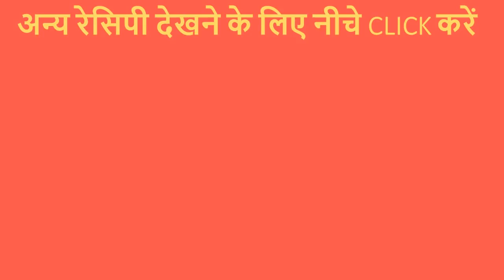बिना भुने बनाए ढाबा स्टाइल में बैगन का भरता। Dhaba Style Baigan Bharta Recipe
Baigan ka bharta dhaba style ka bahutvtast lagta hai aur isse mene jis tarah se banaya hai usmein aapko keedo ki tension lene ki jarurat nahi padegi aur banana bhi aasan lagega.Ye aapko bahut tasty lagega.Isse aap ghar par jaroor try karein.Agar Recipe pasand aaye,toh Video ko Like karein aur Channel ko Subscribe karein.